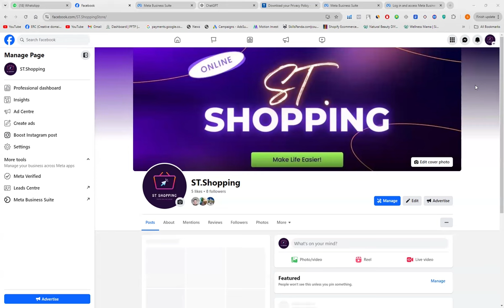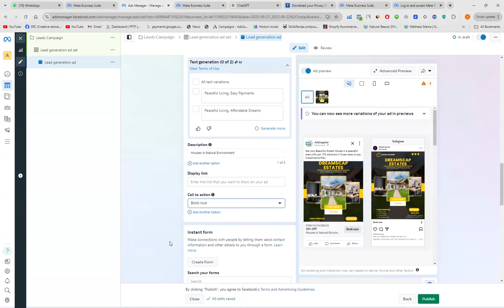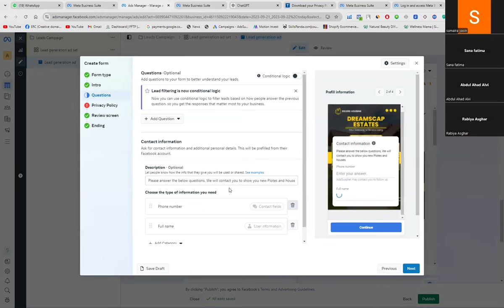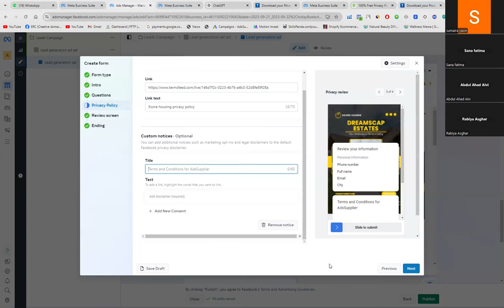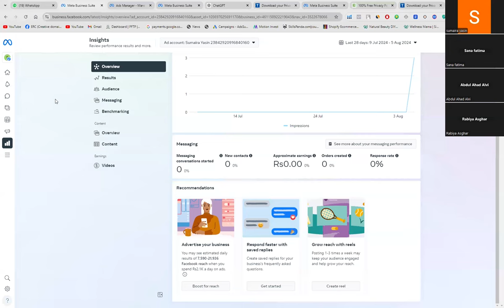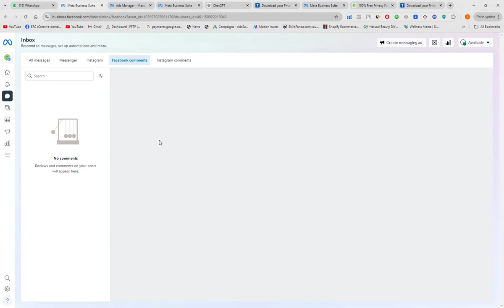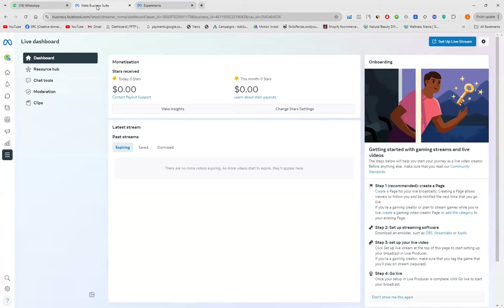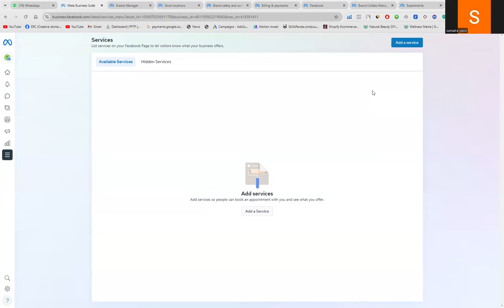Digital Marketing || Class 14 || Fukatsoft